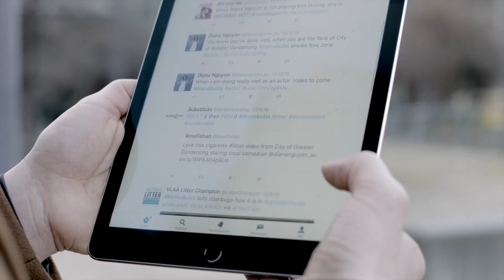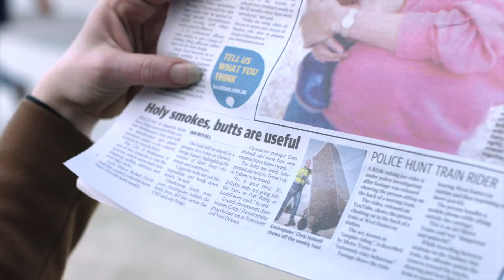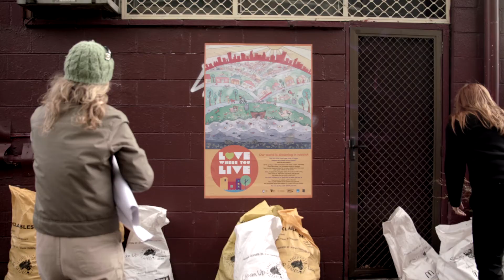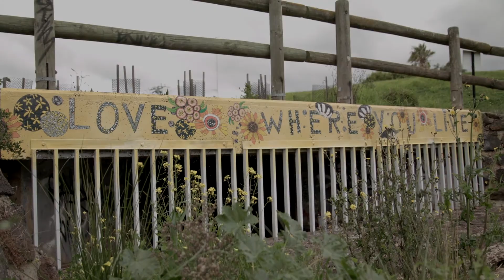Litter Hotspots Program - No Butts About It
Between 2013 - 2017, the Litter Hotspots Program funded 35 litter prevention projects, and collected an astounding 179 tonnes of litter from across the Port Phillip Bay Catchment. The Litter Hotspots Program was funded through the Victorian Government Sustainability Fund and managed by the Metropolitan Waste and Resource Recovery Group.